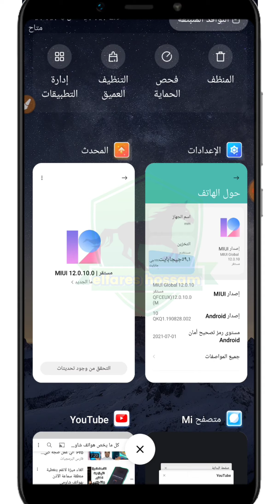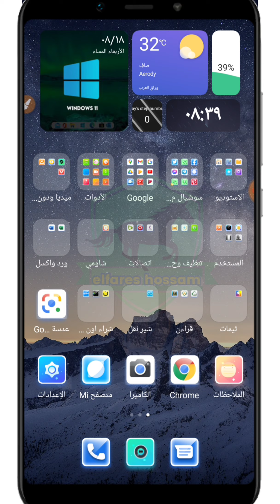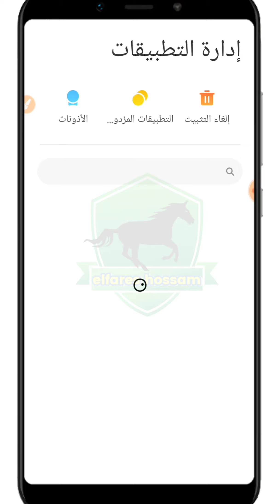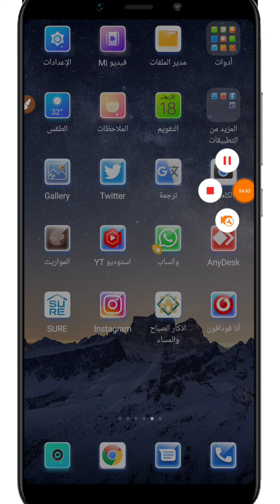مشغل تطبيقات شاومي الجديد ميو 13 حمله الان ولدلع فونك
شاومي miui 13
دلع تلفونك ونزل مشغل تطبيقات ميو ١٣
قبل اي حد
شاومي تتحدي الملل😜😜😜